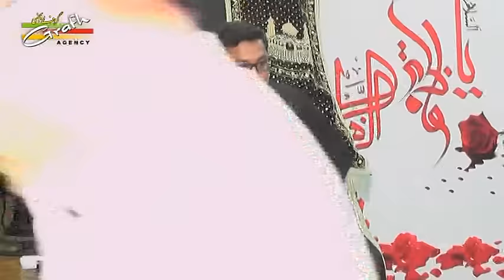Dr. Asad Abbas | Majlis-e-Aza | 25th Safar 1438-2016 | Sajjad Bagh, Lucknow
Majlis-e-Aza
Khateeb : Janab Dr. Asad Abbas Saheb
On : 25th Safar 1438 (26th November 2016)
Venue : Husainia Qayama Khatoon, Sajjad Bagh, Lucknow
Organized By :Akhtar Abbas Rtrd. Judge Hasan Abbas Zoobi Bhai (Advocate)

Presented By : Mohd. Asghar Kintoori & Karrar Haider Jaan Jarwali
Cameraman : Rahul Singh Chauhan
Camera Asstt. : Kumail Ali, Yusuf Raza, Mehdi Hasan "Sonu"
Video Editor : M. Abuzer Kintoori

Aijaz(Josh-e-Azza) 2017
Ashfaq-Marchant 2017
Awaz-e-Karbala 2017
Azadari-e-Murshidabad
Daniyal 2017
Dar-e-Batool 2017
Hala Party
Qurban Jafri
nohay 2017
sarwar 2017
nohay 2017-17
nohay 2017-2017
nadeem sarwar
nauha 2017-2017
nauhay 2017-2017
nohay
how to
scrapbooking (hobby)
noha
epic
daniyal
islam
shia
2017
farhan
allah
iraq
song
lyrics
album
naat
qawali
duwa
salawat
ibadat
talwar
tatbeer
zanjeer
qama
azadar
pursa
sham
karbala
matamdari